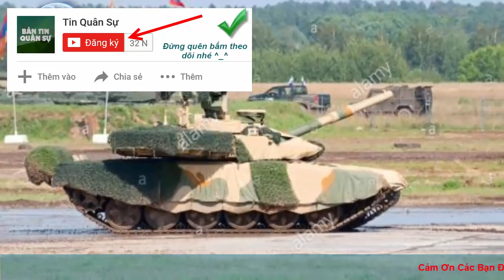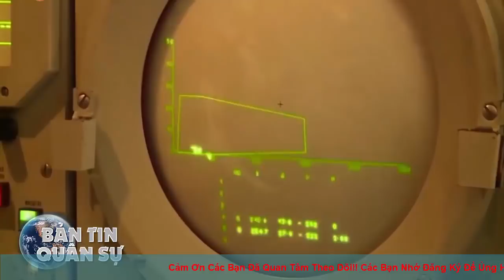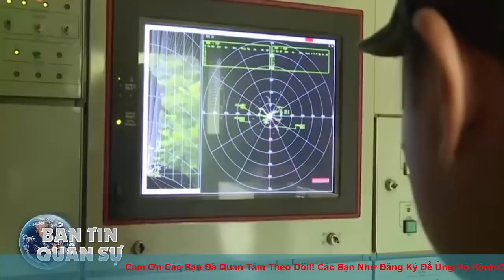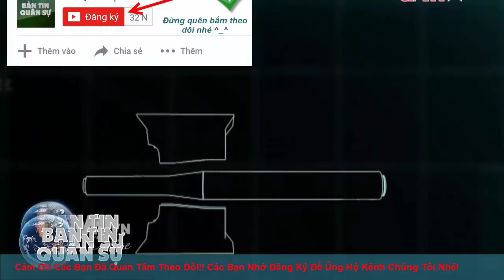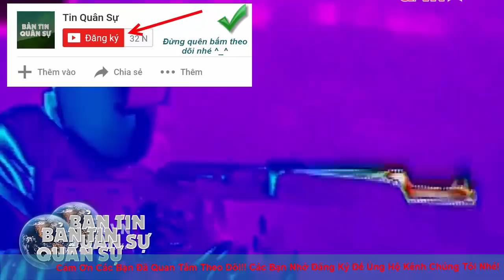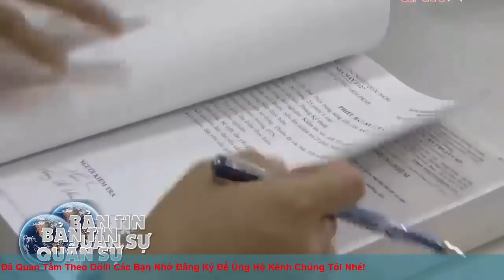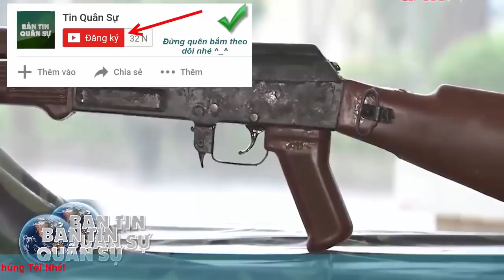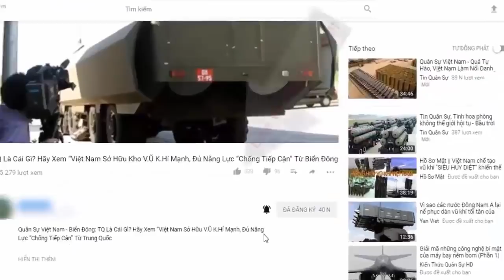Bất chấp lệnh trừng phạt của Mỹ Nga cam kết Việt Nam sẽ nhận 64 xe tăng T-90S/T-90SK đúng hạn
Bất chấp lệnh trừng phạt mới của Mỹ Nga cam kết Việt Nam sẽ nhận 64 xe tăng T-90S/T-90SK đúng hạn

Bất chấp những khó khăn từ lệnh trừng phạt mới của Mỹ, Nga cam kết sẽ bàn giao 64 xe tăng T-90S/SK cho Việt Nam theo đúng thời hạn hợp đồng. Vừa qua, ông Mikhail Petukhov, Phó giám đốc Cơ quan Liên bang Nga về Hợp tác Kỹ thuật Quân sự (FSMTC) nói với các phương tiện truyền thông rằng, Nga cam kết sẽ bàn giao cho Việt Nam lô xe tăng T-90S/T-90SK theo đúng các điều kiện thỏa thuận trong hợp đồng đã ký.

(❤‿❤) KẾT NỐI